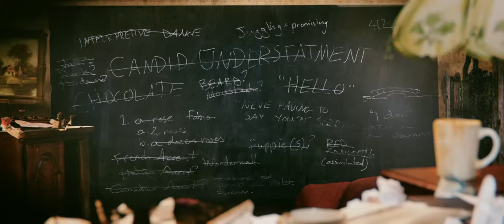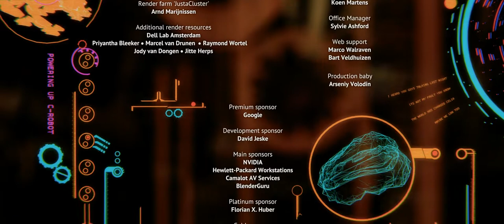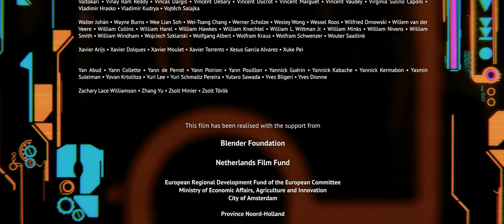Tears of Steel - FULL Short 4K MOVIE - 4KTV news 2014